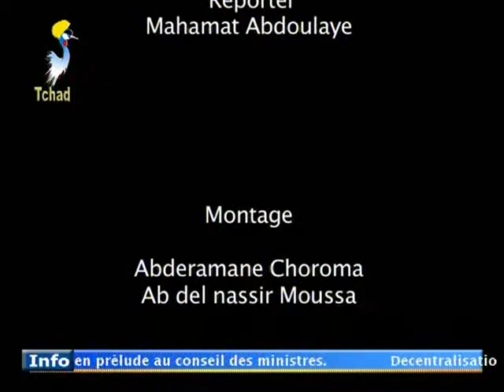ABECHE ET L'ECONOMIE SUR TOL